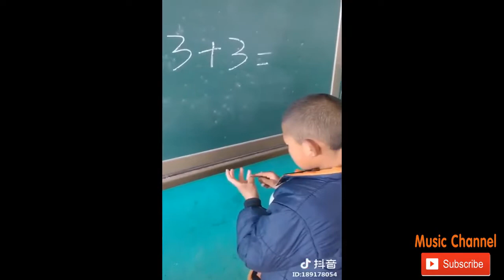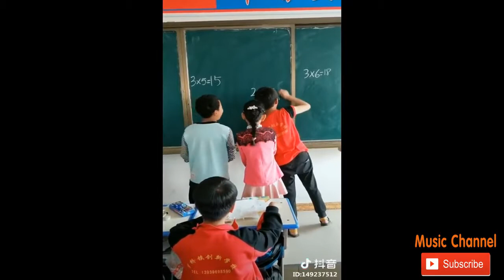đề nghị cấm xem video khi đang ăn cơm